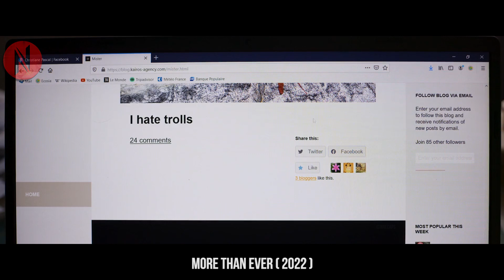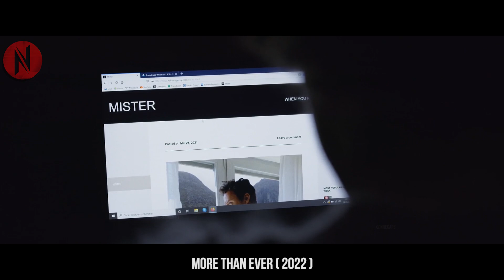Girl Battling Rare Disease Takes The Life-Changing Decision To Embrace The Life She Has Left